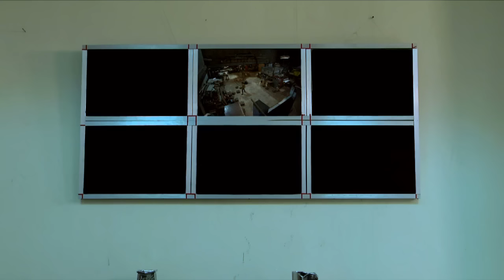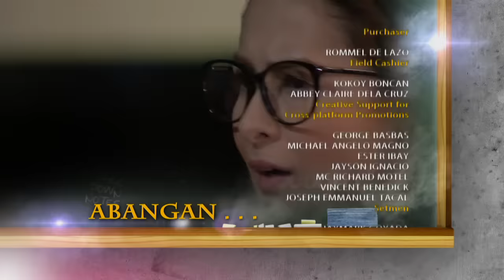Super Ma'am: Full Episode 67